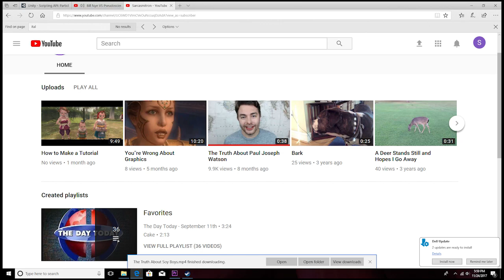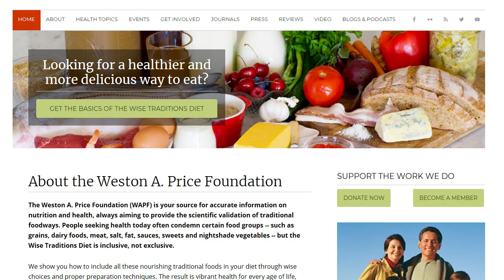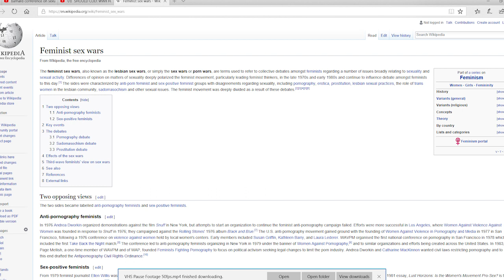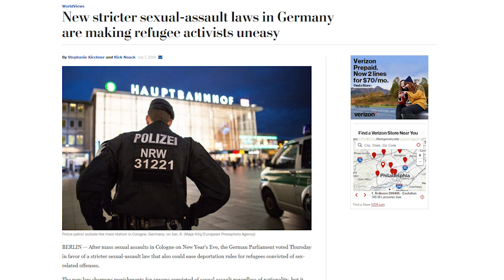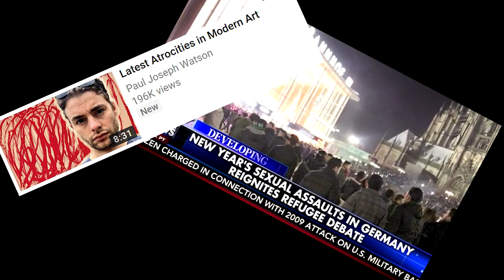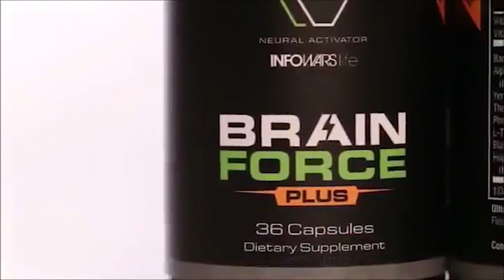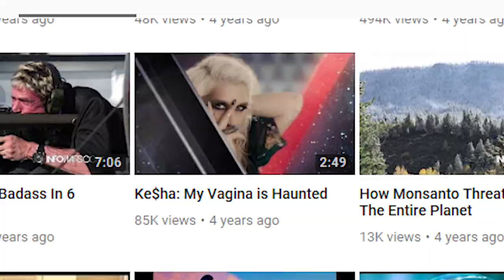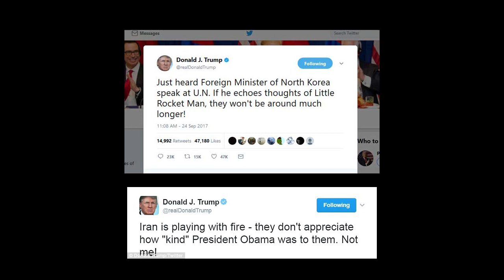The Truth About Paul Joseph Watson (For Real)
What's up, it's your boy Sarcasmatron. What are your experiences when soy milk girl cooties and vagina ghosts? My life is a nightmare.